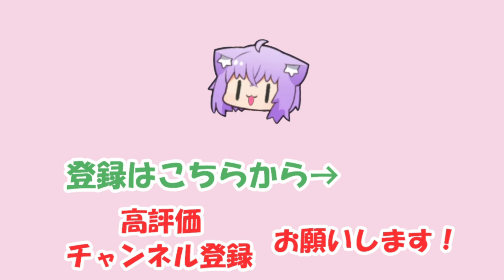【猫又おかゆ】おにぎりゃーを「よしよし」する手段を手に入れたおかゆ【ホロライブ切り抜き】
2023/01/06の配信「【大会に向けて】これで最後の！1位耐久かも～～～ん🦆🦆🦆【猫又おかゆ/ホロライブ】」からの切り抜きです。